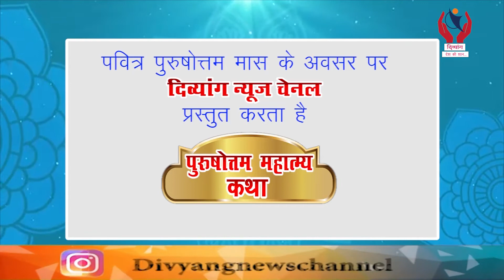Purshottam Mahatmya Katha by Shri Tulsi Maharaj l Episode - 3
Meditate on the soothing Hare Krishna Hare Rama chant by Om Voices. Let the music give you a feeling of peace and tranquillity.
Music & Song CREDITS:

Singer – Om Voices (Harini Charan, Sathya Yamini, Sahithi, Sindhuri Kulkarni, Sudha Jeevan)
Album: Mahamantra Musical 4 - Chants for Meditation
Lyrics-Traditional
Music Label – Strumm Entertainment Pvt. Ltd.
Programmed by Kamal Kumar
Flute: Dr. Ramachandra Murthy
Shehenai: Ballesh
Sitar & Sarod: Kishore
Dilruba: Saroja
Recorded at Moksha (Hyderabad) by Vijay Raju, SPS Audio Productions (Chennai) by Gopi
Co-ordinator: Subramanyam
Mixed & Mastered by Kamal Kumar & Sai Madhukar

Music & Song CREDITS:
Listen ad-free with YouTube Premium
Song
Ecstasy
Artist
B.Sivaramakrishna Rao
Album
Karmic Healing
Super Audio Madras (on behalf of Geethanjali); Super Audio Publishing, and 3 Music Rights Societies

‘Public Performance’ royalties are still owed to the composer of the track every time their music is performed publicly (television, radio, etc.).  However, you/your client NEVER pay these royalties.

ABOUT:
Yellow Tunes basically an Indian Based Music Band which producing music for :
* (OST) Original Sound Tracks For Movies , Documentary films & Short films .
* Independent Album Songs for Local - International Lyrical Videos & Music Videos .
* Instrumental Music tracks for Vlog background , Animation - Gaming & Corporate promotional Advertisement Videos.
* Mind Soothing Music tracks for Meditation , inner-peace , relax , calm ,study and sleep.
* Spiritual Music Tracks for positive Vibes ,worship Mantras and clear Negative Energies .

“Live your truth. Express your love. Share your enthusiasm. Take action towards your dreams. Walk your talk. Dance and sing to your music. Embrace your blessings. Make today worth remembering.” Stay Blessed ..!